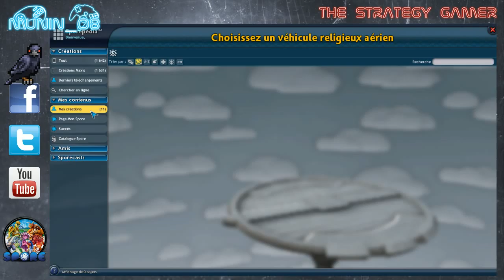Spore - Ce soir, Cortex, nous allons conquérir le monde !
Le dernière épisode de la série dédié à Spore de " The Strategy Gamer ", le live dédié aux jeux de stratégie. Cette fois-ci, il est venu le temps de conquérir le monde !

Rediffusion du live du 12/06/2014.